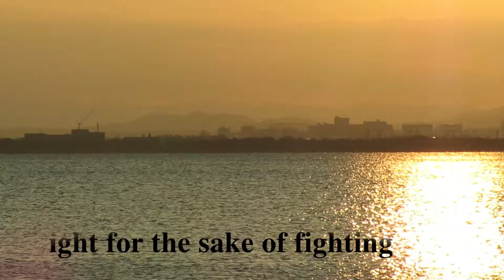Lake Biwa 琵琶湖（滋賀県Shiga Prefecture）：Japan Landscape 日本の風景No.253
地域情報（風景、祭事、神事、法要、イベント等）を映像化して、インターネットを経由して、世界に向けて配信しております。
　地域資源の応援・広報活動同時に行い、ガイドブックには記載されていない情報を見つけ出すことを目的に、地道に、手作りに撮影し、編集、配信しております。
　こちらのメールまたはフォームにてご連絡をお待ちしております。

【視聴料】無料

【映像公開期間】
　公開期間は、原則、半永久的、あるいは、配信サービス終了までと考えておりますが、映像内容にっては、期間を決めて公開いたします。

【番組制作サポーター】
　募集中

　音楽素材ライセンスに記載されている事項に基いて、使用しております。

【映像制作・告知・広報協力】
●fm GIG 「職人発想のネガティブ思考でポジティブ行動」

【映像配信サイト】
●Ch9地域情報配信